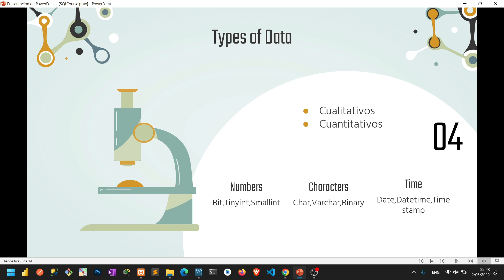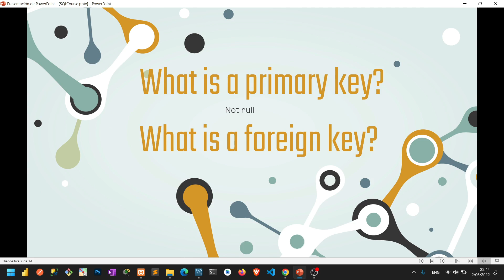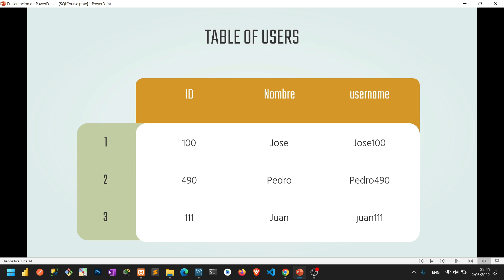Tipos de datos || Llave Primaria y Foránea #01✅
👾ENCUENTRA MUCHAS COSAS INTERESANTES EN LA DESCRIPCION DEL VIDEO👾
ᐅMis herramientas de trabajo:
✔Disco Externo

ᐅ🅢🅤🅢🅒🅡🅘🅑🅔🅣🅔
ᐅS̲i̲g̲u̲e̲m̲e̲ e̲n̲ r̲e̲d̲e̲s̲:
   Contacta conmigo:
   FapCod @protonmail.com